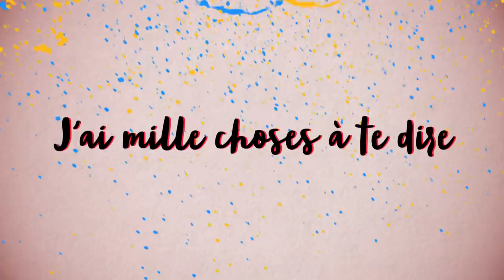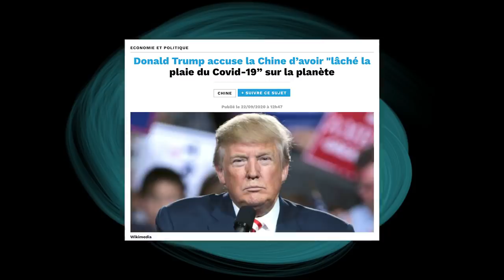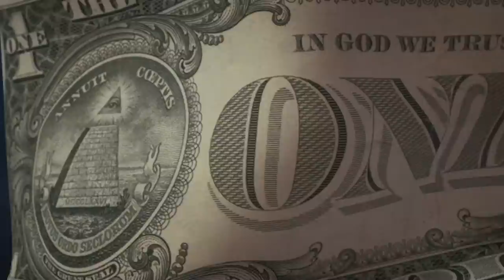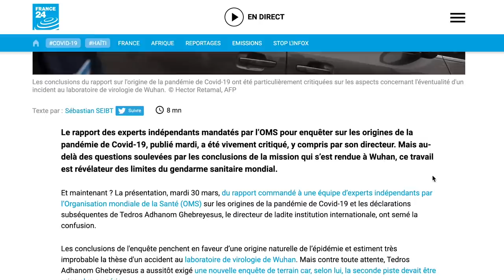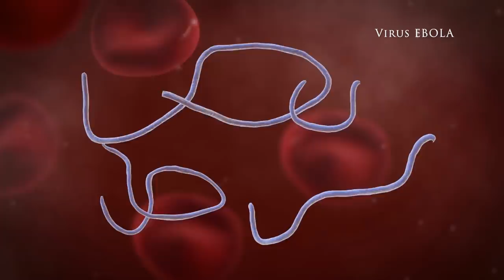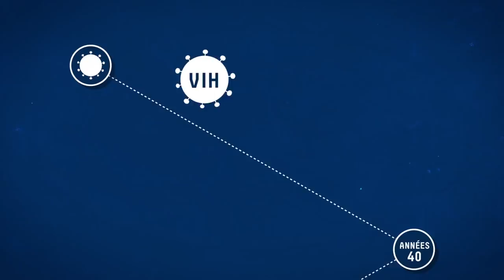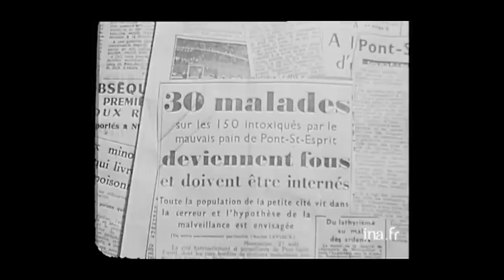COMPLOTS : Pourquoi ce n'est pas si dingue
⬇ Déroule pour les détails ⬇

0:00 Introduction
0:44 Contexte
2:20 Complots à gogo
4:43  Sida & Ebola
7:22 Vraie fiction
11:44 Conclusion

▇ Soutiens mon travail indépendant dès 1€ sur

[39664]